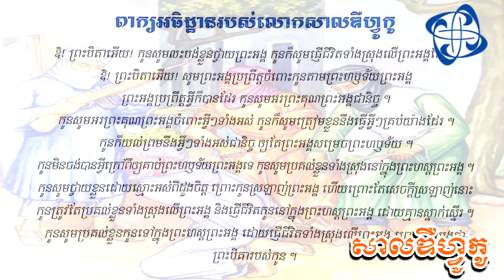សាល ឌឺហ្វូកូ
សាលឌឺហ្វូកូ ជាបូជាចារ្យម្នាក់ដ៏គួរឲ្យចាប់អារម្មណ៍ ។ ពីមុនគាត់ជាយុវជនខ្ជិល ច្រអូសគិតតែដើរលេងសប្បាយហ៊ឺហា ចាយលុយខ្ជះខ្ជាយ និងបរិភោគឆ្ងាញ់ៗ ជាមួយមិត្តភ័ក្តិ ។ ប៉ុន្តែយូរៗទៅ ព្រះជាម្ចាស់ប្រណីសន្តោសគាត់ ញ៉ាំងឲ្យការរស់ នៅរបស់គាត់ចាប់ផ្ដើមប្រែបន្តិចម្ដងៗ ។ គាត់ធ្វើជានាយទាហានដីក្លាហាន នៅ តំបន់លងាយនឹងទទួលរងគ្រោះថ្នាក់។ ក្រោយមកគាត់ក្លាយទៅជាតាបសឥសី នៅក្នុងវាលរហោឋាន។ នៅទីបញ្ចប់ គាត់ទៅជាសាសនទូតម្នាក់រស់នៅក្នុង ចំណោមអ្នកកាន់សាសនាឥស្លាម ។
ពេលលោកអ្នកអានជីវប្រវត្តិរបស់ សាលឌីហ្វូកូ ប្រហែលជាលោកអ្នកចាប់ អារម្មណ៍ថា ព្រះជាម្ចាស់មានព្រះហឫទ័យសប្បុរសរើសមនុស្សអាក្រក់ និងទន់ទាប បំផុតឲ្យទៅជាមនុស្សអស្ចារ្យបម្រើព្រះអង្គ ។